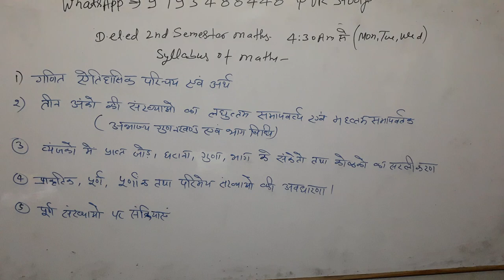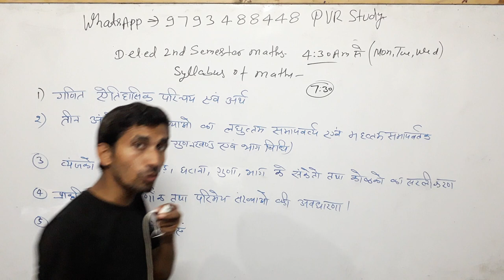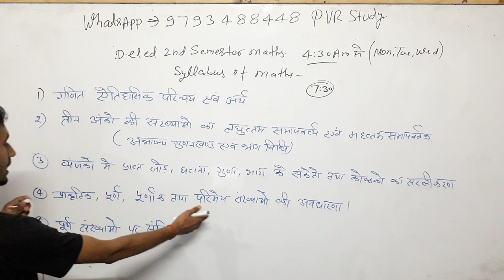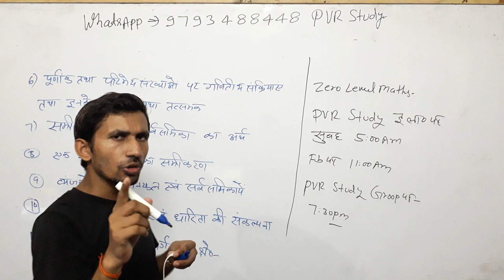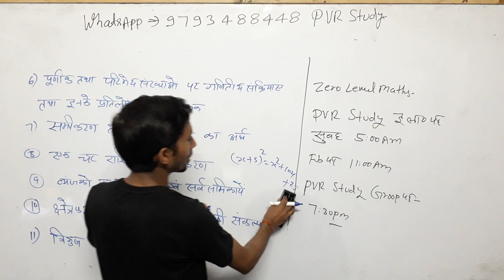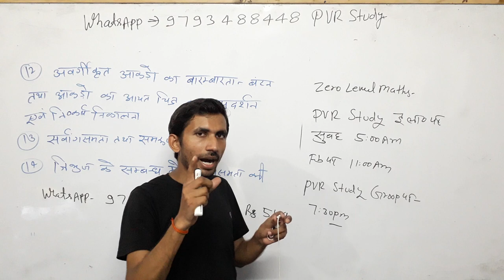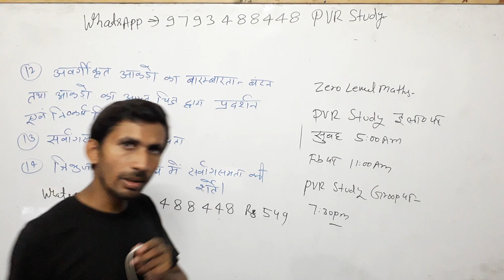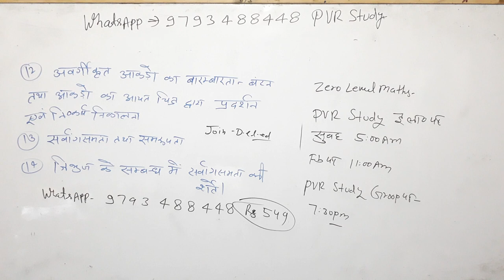🔴4:30am|D.el.ed_Maths Maths_Syllabus bus PVRstudy D.el.ed_2nd_Semester